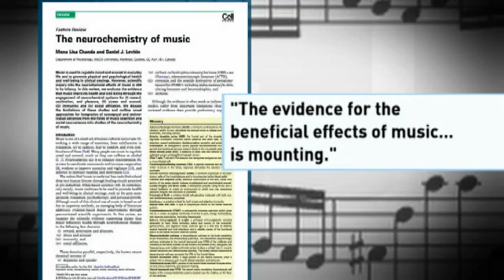Brain on Music | Top Stories | CBC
New Canadian research looks at the physical effects of music on your brain.